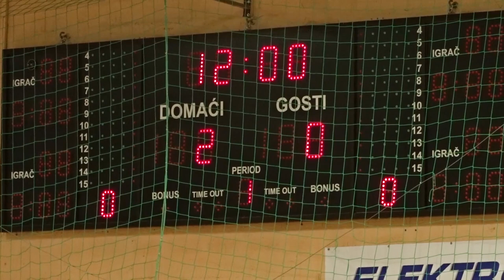NK Kaptol - NK Dinamo 2:3 # Božićni Turnir 2018 # Požega # Prva utakmica skupine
Na Božićnom malonogometnom turniru u Požegi naš klub NK Dinamo Vidovci/Dervišaga, uz starije kategorije nastupa i sa dvije ekipe mlađih pionira koje pokušavamo popratiti sa snimanjem.

Stoga danas donosimo video prve utakmice u skupini naših pionira 2006 godišta protiv NK Kaptol.

Kako je izgledalo pogledajte u nastavku.

Iznad Svih!

Dinamo!